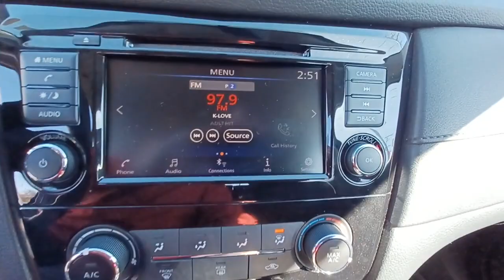2018 Nissan Rogue Skokie, Niles, Glenview,Morton Grove, Chicagoland area, IL N11553A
2018 Nissan Rogue S available in Skokie, Illinois at Martin Nissan. Servicing the Niles, Glenview,Morton Grove, Chicagoland, IL  area.

Martin Nissan
5240 Golf Road

Radio w/Seek-Scan, MP3 Player, Clock, Steering Wheel Controls and Radio Data System,2 LCD Monitors In The Front,Integrated Roof Antenna,Fixed Rear Window w/Fixed Interval Wiper, Heated Wiper Park and Defroster,Tires: 225/65R17 All-Season,Variable Intermittent Wipers,Lip Spoiler,Body-Colored Front Bumper,Body-Colored Rear Bumper w/Black Rub Strip/Fascia Accent,Light Tinted Glass,Black Bodyside Cladding and Black Wheel Well Trim,Chrome Side Windows Trim and Black Rear Window Trim,Black Door Handles,Tailgate/Rear Door Lock Included w/Power Door Locks,Body-Colored Power Side Mirrors w/Manual Folding,Auto Off Aero-Composite Halogen Daytime Running Headlamps,Liftgate Rear Cargo Access,Galvanized Steel/Aluminum/Composite Panels,Compact Spare Tire Mounted Inside Under Cargo,LED Brakelights,Wheels: 17 Steel w/Full Covers,Clearcoat Paint,Steel Spare Wheel,Black Grille w/Chrome Surround,Front Map Lights,Full Cloth Headliner,Driver And Passenger Visor Vanity Mirrors w/Driver And Passenger Auxiliary Mirror,Front Bucket Seats -inc: 6-way manual driver seat, 4-way adjustable front passenger seat and front seatback storage,HVAC -inc: Underseat Ducts and Console Ducts,Driver Foot Rest,Manual Anti-Whiplash Adjustable Front Head Restraints and Manual Adjustable Rear Head Restraints,Cloth Seat Trim,Systems Monitor,Remote Keyless Entry w/Integrated Key Transmitter, Illuminated Entry, Illuminated Ignition Switch and Panic Button,Manual Tilt/Telescoping Steering Column,Urethane Gear Shifter Material,Driver Seat,Power Rear Windows and Fixed 3rd Row Windows,Manual Air Conditioning,Trip Computer,Driver / Passenger And Rear Door Bins,Full Carpet Floor Covering,Immobilizer,Interior Trim -inc: Metal-Look Door Panel Insert and Chrome/Metal-Look Interior Accents,Carpet Floor Trim,Glove Box,Front Center Armrest w/Storage and Rear Center Armrest,Cruise Control w/Steering Wheel Controls,Cargo Space Lights,NissanConnect Selective Service Internet Access,4-Way Passenger Seat -inc: Manual Recline and Fore/Aft Movement,Power 1st Row Windows w/Driver 1-Touch Up/Down,Cargo Area Concealed Storage,Remote Releases -Inc: Power Fuel,Delayed Accessory Power,Full Floor Console w/Covered Storage, Mini Overhead Console w/Storage and 3 12V DC Power Outlets,Gauges -inc: Speedometer, Odometer, Engine Coolant Temp, Tachometer, Trip Odometer and Trip Computer,Fade-To-Off Interior Lighting,Perimeter Alarm,Front Cupholder,3 12V DC Power Outlets,Seats w/Cloth Back Material,Air Filtration,Day-Night Rearview Mirror,40-20-40 Folding Bench Front Facing Manual Reclining Fold Forward Seatback Rear Seat w/Manual Fore/Aft,Power Door Locks w/Autolock Feature,Analog Appearance,Outside Temp Gauge,Rear Cupholder,Automatic Full-Time All-Wheel,Gas-Pressurized Shock Absorbers,4-Wheel Disc Brakes w/4-Wheel ABS, Front And Rear Vented Discs, Brake Assist and Hill Hold Control,14.5 Gal. Fuel Tank,Strut Front Suspension w/Coil Springs,Single Stainless Steel Exhaust,Permanent Locking Hubs,Battery w/Run Down Protection,Transmission w/Sequential Shift Control,Front And Rear Anti-Roll Bars,GVWR: 4,720 lbs,110 Amp Alternator,6.386 Axle Ratio,Engine: 2.5L DOHC 16-Valve I4 -inc: ECO mode,Electric Power-Assist Speed-Sensing Steering,900# Maximum Payload,Multi-Link Rear Suspension w/Coil Springs,Transmission: Xtronic CVT Automatic -inc: sport mode switch,ABS And Driveline Traction Control,Blind Spot Warning (BSW) Blind Spot,Curtain 1st And 2nd Row Airbags,Automatic Emergency Braking and Rear Cross Traffic Alert (RCTA),Outboard Front Lap And Shoulder Safety Belts -inc: Rear Center 3 Point, Height Adjusters and Pretensioners,Dual Stage Driver And Passenger Front Airbags,Dual Stage Driver And Passenger Seat-Mounted Side Airbags,Electronic Stability Control (ESC),Airbag Occupancy Sensor,Rear Child Safety Locks,Collision Mitigation-Front,Side Impact Beams,Tire Specific Low Tire Pressure Warning,RearView Monitor Back-Up Camera